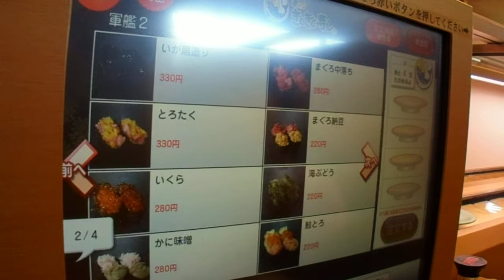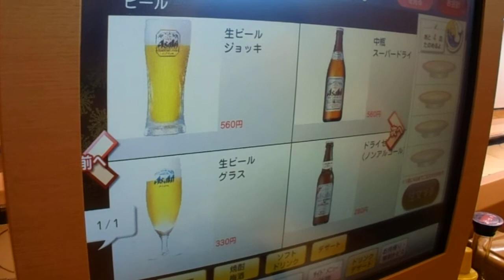氷見きときと寿し 上田店10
メニューです
（平成28年2月14日現在）

氷見きときと寿し 上田店 - 赤坂上-回転寿司 [食べログ]